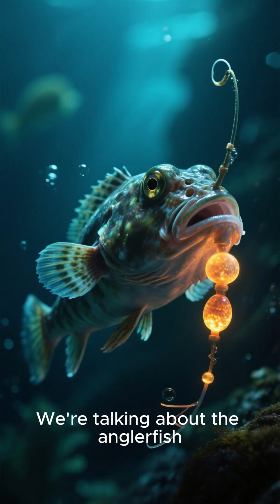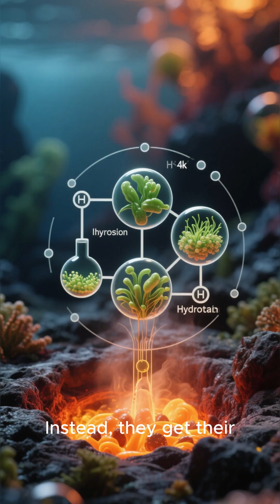🌊🦈 Deep-sea expeditions uncover unique biodiversity and geological secrets!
🧜‍♂️🌊 **Discover the Wonders of the Deep Blue!** 🌊

🦈 Dive into our latest adventure as we embark on thrilling deep-sea expeditions, revealing the incredible biodiversity and geological secrets hidden beneath the ocean's depths!

🌌 From vibrant coral ecosystems to mysterious underwater formations, this journey showcases the untouched wonder of our planet's least explored frontiers. Join scientists and explorers as we unveil new species and learn about the unique adaptations that help them thrive in extreme conditions. 🌍🔍✨